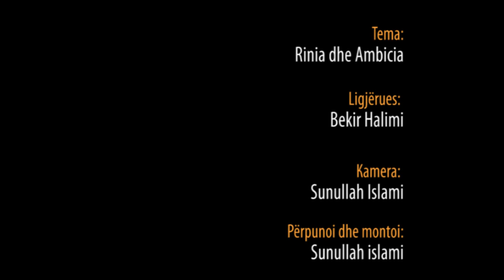Rinia dhe Ambicia - Hoxhë Bekir Halimi